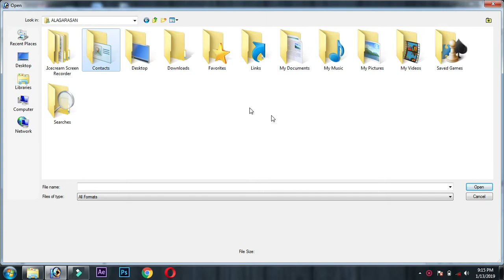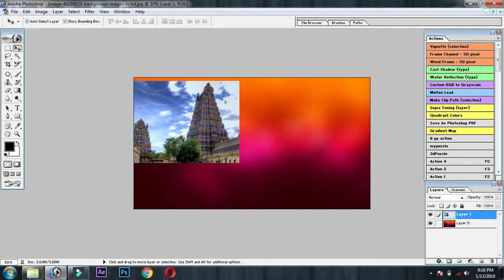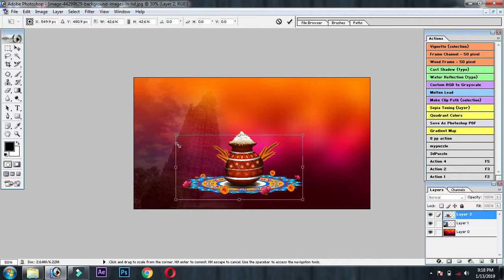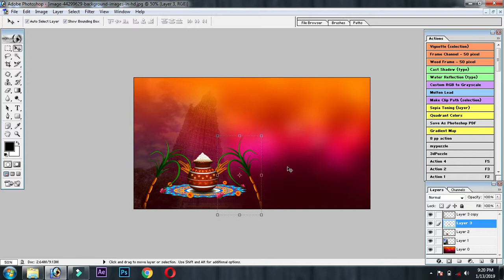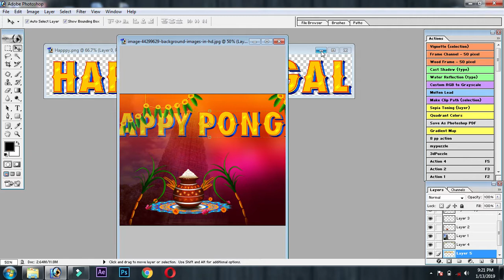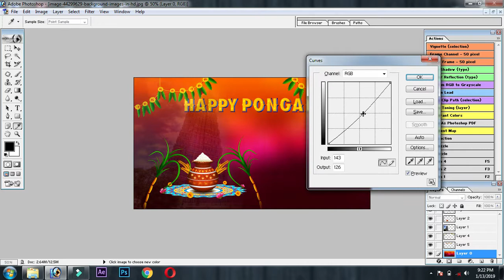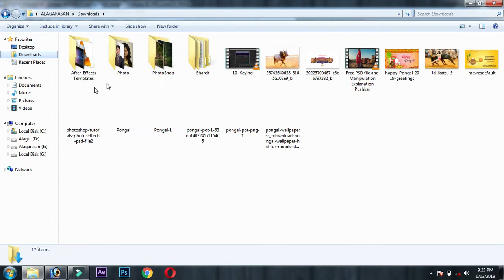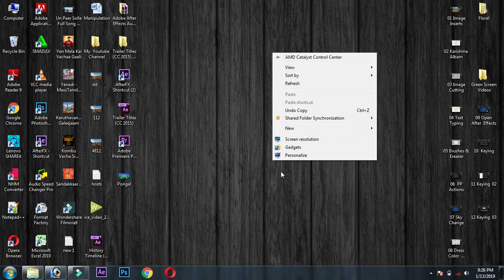How To Make a Pongal Wishes In Photoshop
This Videos Shows about How to Make a Pongal Flux And Pongal Wishes images in Adobe PhotoShop This Is Done by An Just 5 minutes in Photoshop And Also To Include in this Tutorial PSD Files Also You Can Download it And Custamize in yourselfs thanks For Watching This Tutorials be Support me And i will Provide lot much of Videos it Only For You Share My Videos In Your Friends .. Like ,,Coment, Share And Subscribe to Alagarasan Technology if You Can any doubt You can call me My Numbers is 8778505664 ...